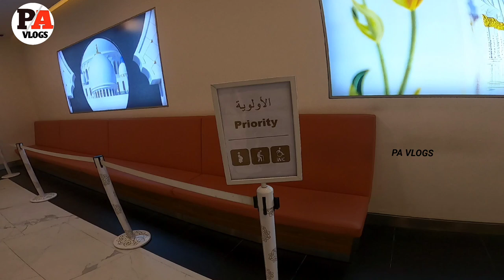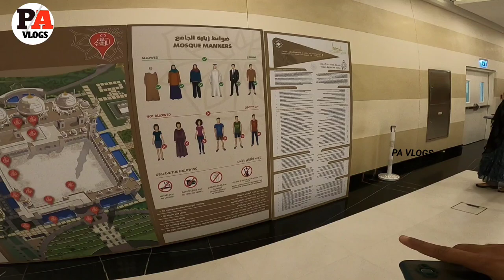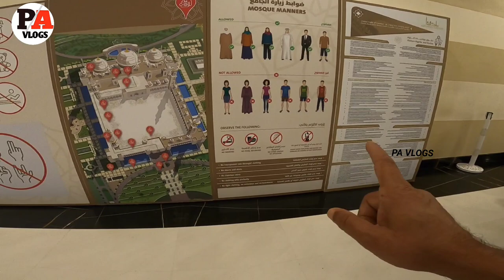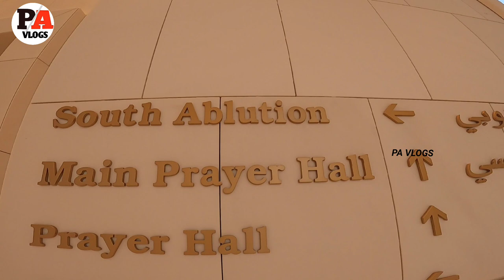One of the biggest mosque........ Abu Dhabi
Beyond Abu Dhabi's futuristic city skyline and pristine shorelines lie a wealth of cultural landmarks and experiences deep-rooted in the emirate's heritage. Sheikh Zayed Grand Mosque stands to represent the region's Islamic traditions and its foremost message of peace. The Louvre Abu Dhabi on Saadiyat Island is a celebration of art, both historical and contemporary. Outside the city of Abu Dhabi in Al Ain, ancient forts and dramatic landscapes with storied pasts are free to explore.
Begin your journey of discovery in Abu Dhabi, immerse yourself in a new culture and participate in time-honoured traditions. Don't forget to click the hearts to save your favourites.